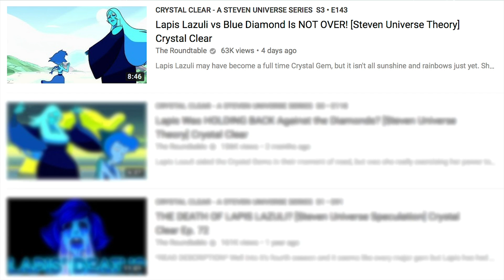Bismuth & Peridot's Alliance! [Steven Universe Theory] Crystal Clear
Bismuth and Peridot are one of the most interesting and relatively new dynamics in Steven Universe, with great potential to scheme up amazing inventions! Let's dive into potential storylines we could see with these two down the road!

CREDITS

Written by: Kevin Williams
Hosted by: Kevin Williams (AwestruckVox)
Edited by: Joshua Criger
Produced by: Kevin Williams